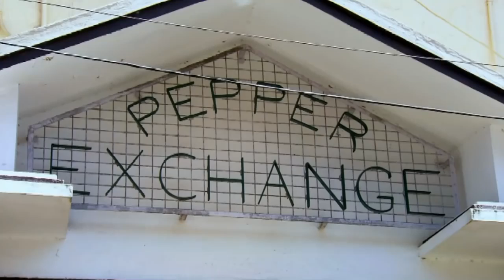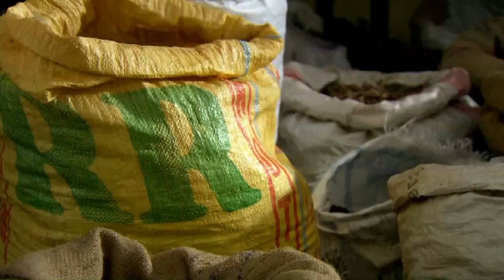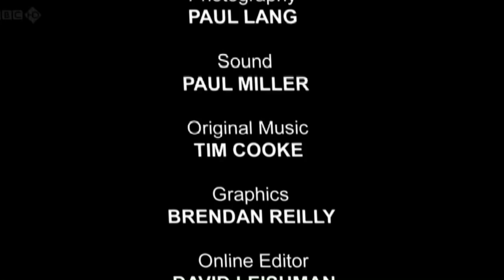The Spice Trail season 3 Episode 1 Pepper and Cinnamon BBC Documentary